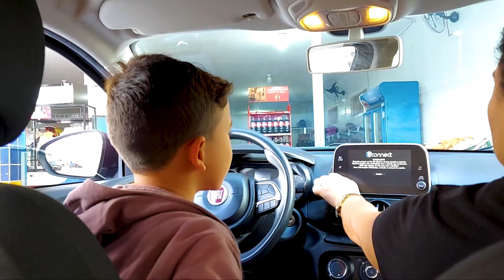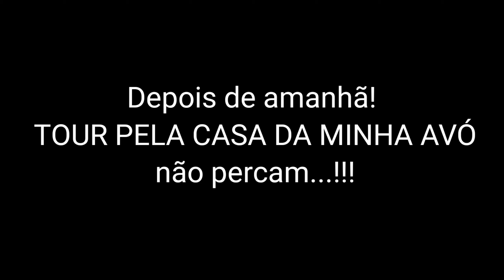VIAJEI 300km PARA A TERRA NATAL DA MINHA MÃE!!! *serra do mel*